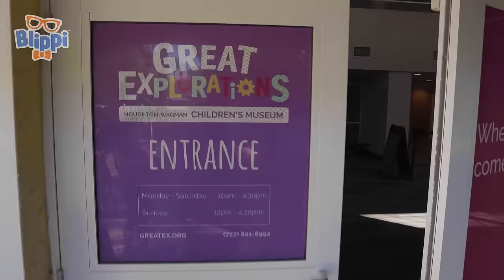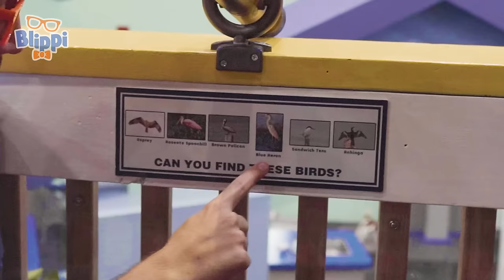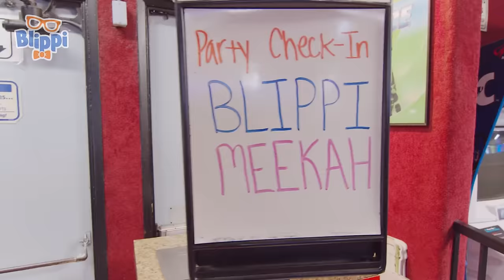Blippi’s Zany Zoo Day! | Animals for Kids | Funny Cartoons | Learn about Animals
Join Blippi in this very special episode as he visits the San Diego Zoo Safari Park!

00:00 Blippi’s Fun Zoo Day
16:30 Blippi Explores a Children's Museum - Learning Kid's Toys!
34:41 Learn Colors with Blippi - Watch Plants Grow!
44:55 Playing in the Snow - Tubing Down the Mountain
55:09 Blippi & Meekah - Moonlight Rollerway
1:11:41 Blippi Visits a Chocolate Shop - Yummy Chocolate Surprise
1:26:10 Southern California Children's Museum
1:45:50 Move and Dance with Blippi - Learn To Dance